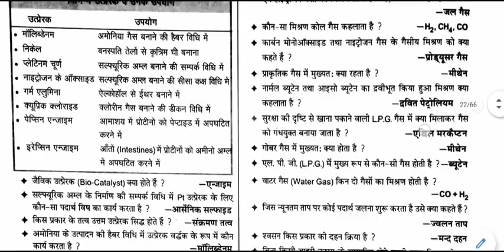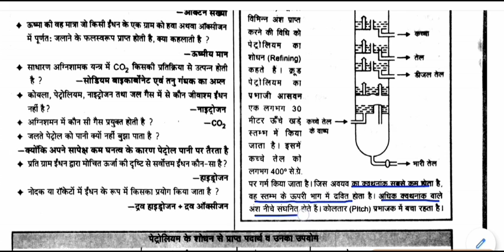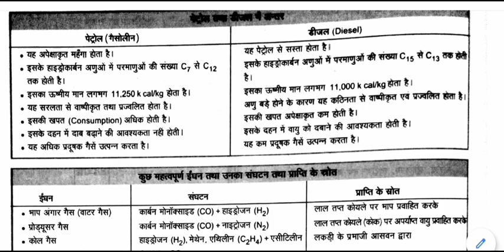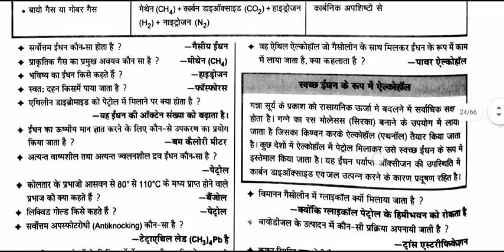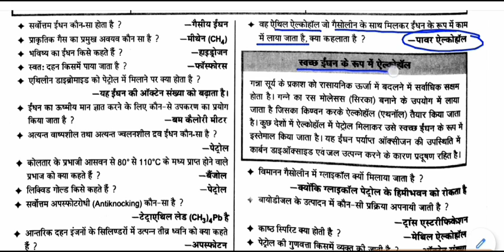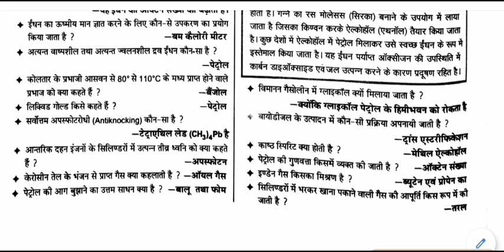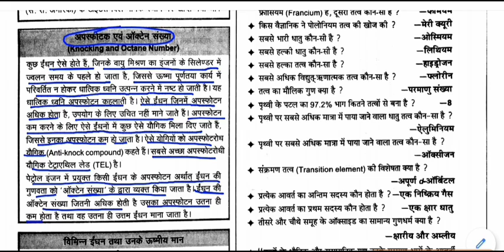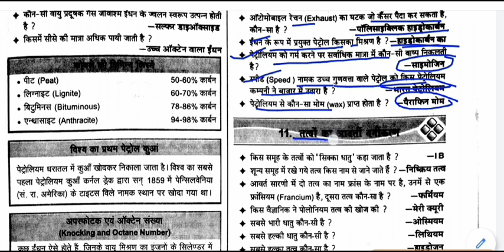Chemistry gk - ईंधन || The fuel